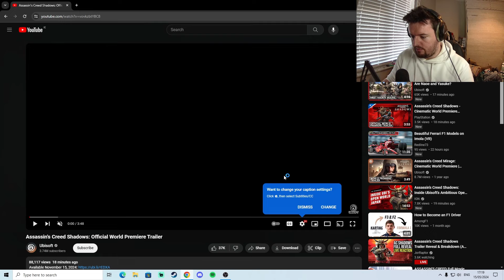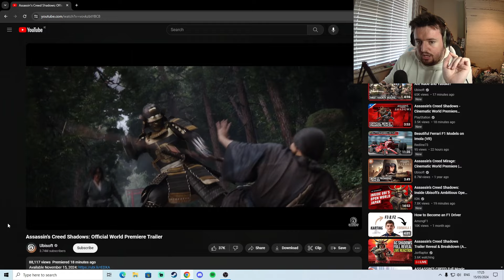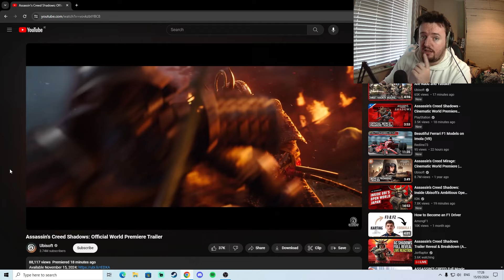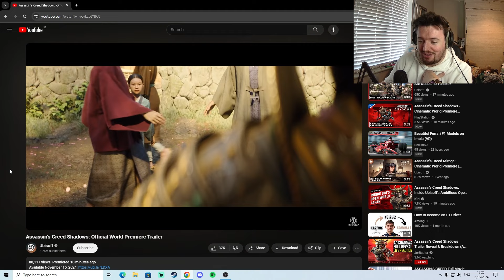FINALLY!!!! ASSASSINS CREED SHADOWS REACTION!!!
Finally they have dropped the new trailer for the new Assassins Creed game